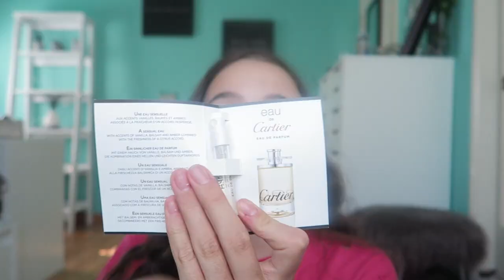Why? How? Birch Box July Unboxing... FionaFrills Vlogs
How? Let's see if it is a Fiona's Fav or Fail?!

8TV
I’m in love with a new app! 8TV. I make 45 sec videos of some of my favorite makeup products — quick tips and why I like it. The cool part is the direct link to the product on Amazon to see it yourself. These are my own opinions!

Fiona

Fiona’s Favs or Fails | Makeup Reviews
Makeup reviews and unboxings here — anything from lip sticks to makeup brushes to contour powders. Need to find a dupe. Need an opinion. Find out if the makeup product is a FionaFrills Fav or Fail.

FionaFrills Vlogs
Living Out Loud Vlog is now FionaFrills Vlogs! I am still living it out loud and sharing my journey through life with all of you in this teen vlog. Posting just about every day, you'll see me travel between LA and the Bay Area; behind the scenes for my FionaFrills YouTube channel and auditions; daily hiccups in my life; going on hikes and outdoor adventures and travel; shopping; cooking; exercising; taking care of my pets and so much more.